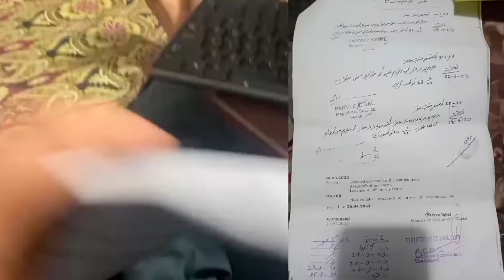Ducky Bhai Arrest Warrant | Badla Brother | Irfan Junejo Big Respond?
Pakistan Social Media News Channel.